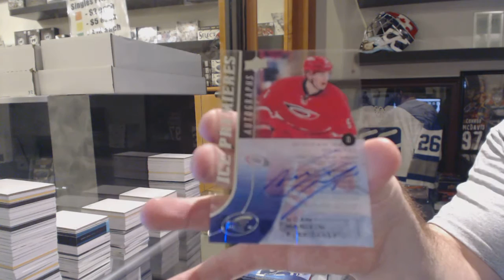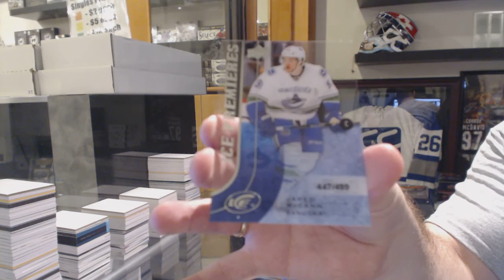Motzababes's 15-16 Upper Deck Ice Hockey 6th Box Break